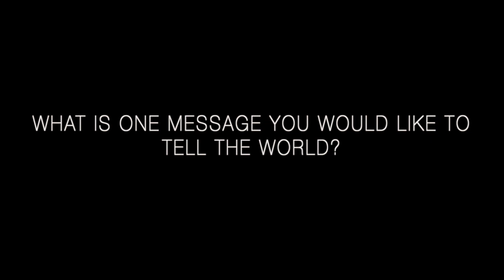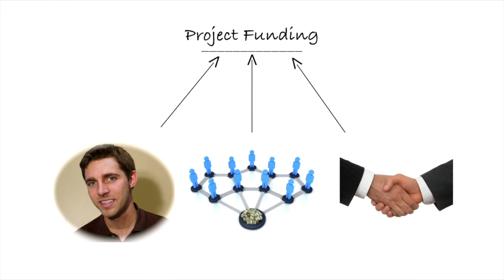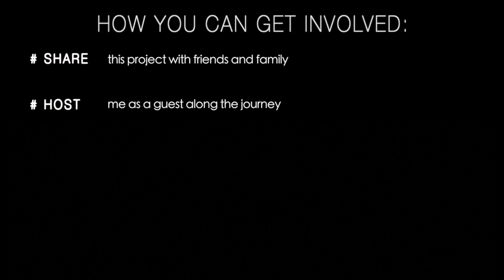World As One Film Project